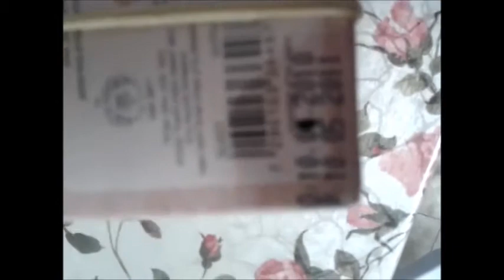שוקולד שעבר עליו התוקף 3 שנים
יש לי פה שוקולד שעבר עליו שנתיים ו11 חודשים זה ממש מגניב ואולי קצת מגעיל אשמח אם תשתפו את הסרטון..